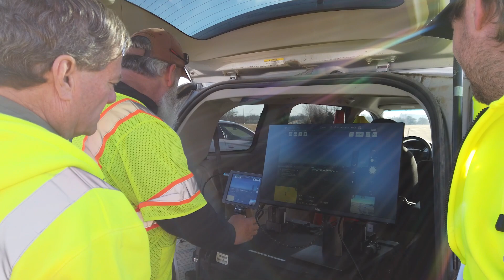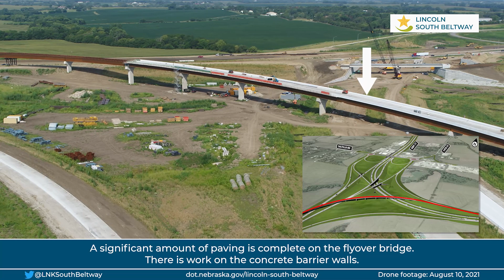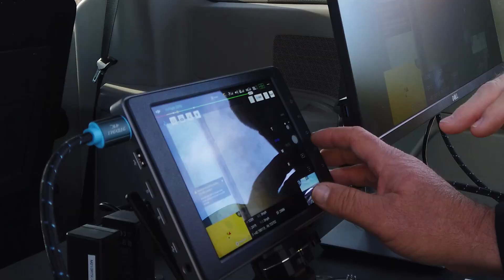Nebraska DOT UAS Program and the Lincoln South Beltway Project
When the Nebraska DOT's new drone crew meets a project the size of the Lincoln South Beltway, innovation becomes the key to success.